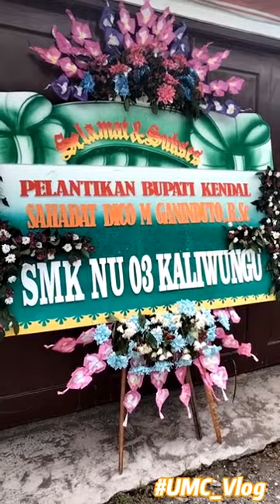Pembukaan PKD PAC. GP ANSOR BANSER Kaliwungu Bersama Bpk. Dico (Bupati Kendal)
selamat siang gaes,
sahabat² YouTube yg Budiman.

Perjalanan kali ini kami ke SMK NU 03 KALIWUNGU untuk pembukaan acara PKD PAC. GP ANSOR BANSER KALIWUNGU,
tentunya masih bersama Kyai Milenial dan kali jni bersama Bapak Bupati Kendal yg baru di Lantik.

tonton sampai Habis ya Video nya